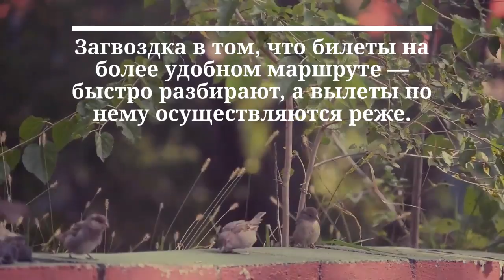РусЛайн: прямой рейс из Краснодара в Бейрут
Авиакомпания РусЛайн открыла регулярный рейс из аэропорта Краснодара в столицу Ливана — Бейрут. Полеты по маршруту будут осуществляться раз в две недели по воскресениям.